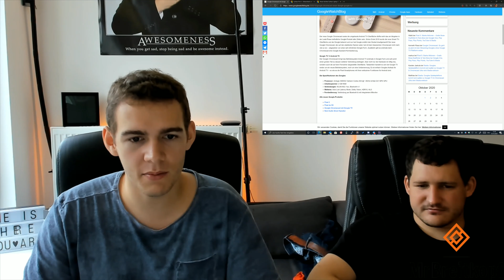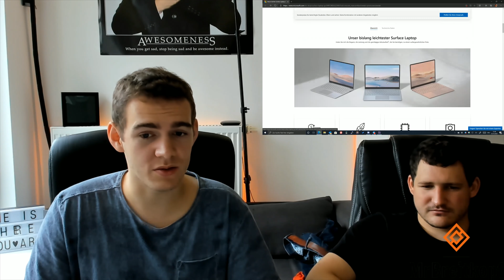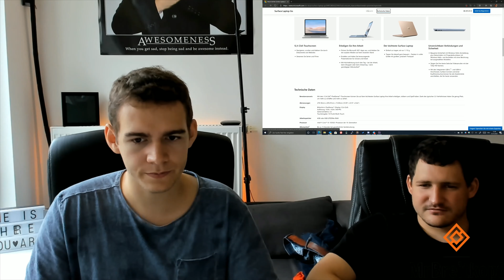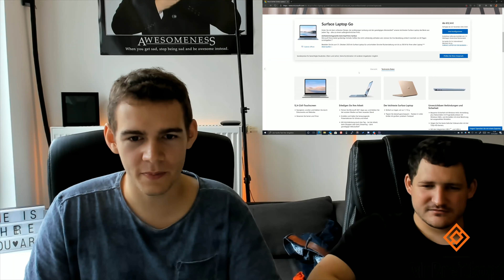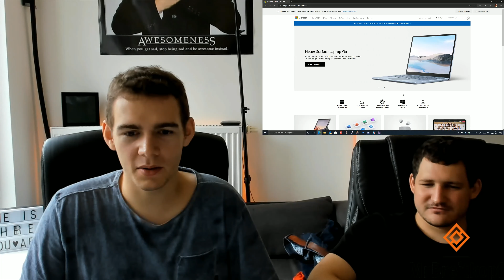Tech Talk 22: Google Night In & neue Surface Produkte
Servus ,

es geht um den neuen Nest , die Pixel 5 und Pixel 4a 5g. Sowie das Surface Laptop go und den Refresh des Surface X.

Viel Spaß